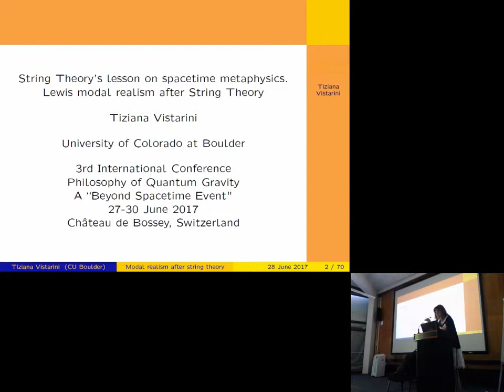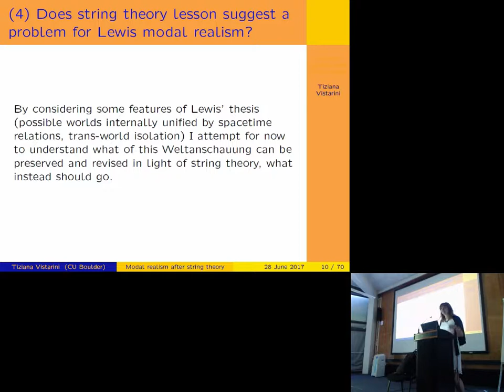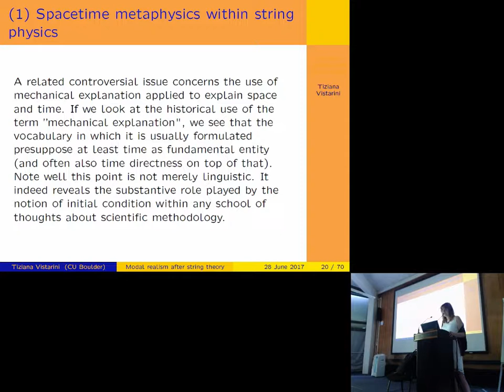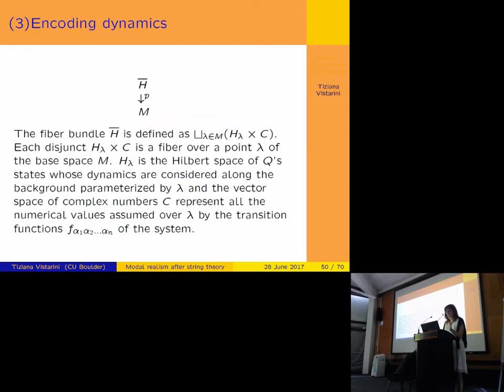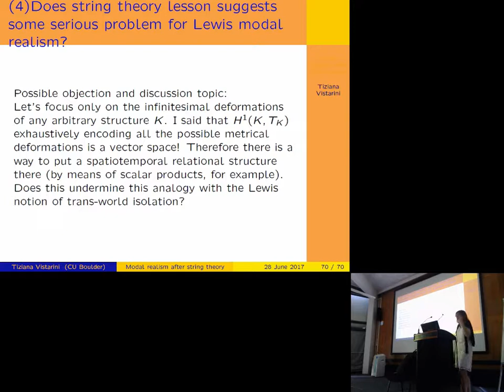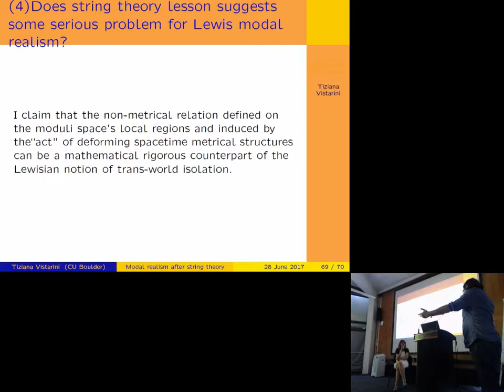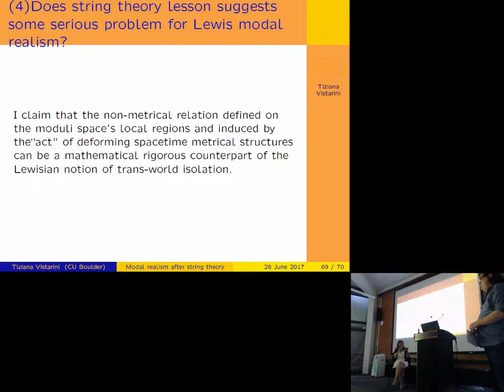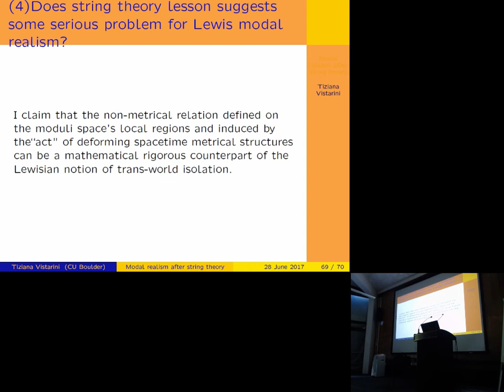BST3: Tiziana Vistarini, Modality after quantum gravity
Conference on the Philosophical Foundations of Quantum Gravity

Hosted by the University of Geneva-University of Illinois at Chicago Space and Time After Quantum Gravity project

Château de Bossey, near Geneva, 27-30 June 2017

Abstract: This presentation develops further the view I pursued in my book, namely, that string theory is background independent. It is widely held into the quantum gravity circles that string theory is background dependent and that for this reason looking for any notion of spacetime emergence in the theory is a non-starter.
In my book I argued that string theory is background independent insofar as it does not posit any fundamental geometry. The theory also admits emergent spacetime (including general relativistic spacetime).

Space and time are emergent in string theory as they are mechanical byproducts of more fundamental dynamics. My book develops this point mainly along two paths. One revising the traditional notion of mechanical explanation, the other arguing that (consistently with that revision) string dynamics mechanically produce the manifest geometry of the world, regardless whether there exists any fundamental geometry.

In this presentation I take a further step. If the string theory lesson about non fundamentality of spacetime is plausible, what should we also conclude about the nature of modality? The question arises because some sort of modal reasoning seems naturally to arise from the topology of possible worlds locally and globally structuring string theory moduli space. By reading into this topology (along with additional tools) we gain the lesson that spacetime geometry is not fundamental. Then, what kind of modal reasoning arises from this topology? In Lewis’s conception of modality spatiotemporal relations are fundamental, whereas modality is not, although conceived as an objective feature of reality.
Here I try to pursue a view which is transversal to Lewis view. I try to argue that modality may not require spatiotemporal relations among worlds. Rather it may only require some specific class of non-metrical, topological relations already presented in my book. Here I show that the kind of `closeness’ among stringy-worlds I posit is stronger than the familiar similarity relation delivered in classical modality. This presentation tries to revise modal reasoning in light of some deformation theory techniques.

Commentator: Keizo Matsubara (University of Illinois at Chicago)